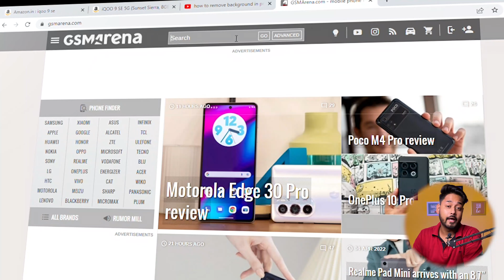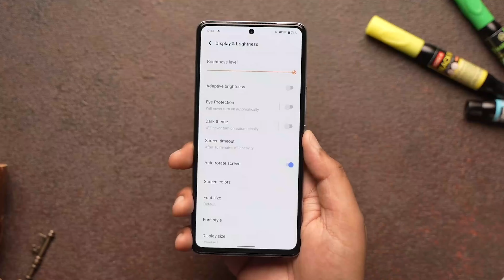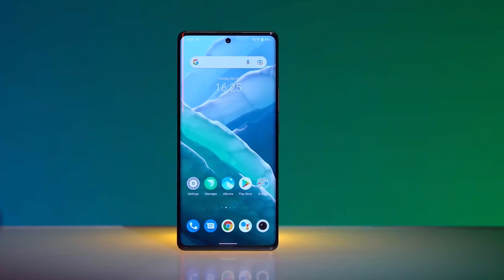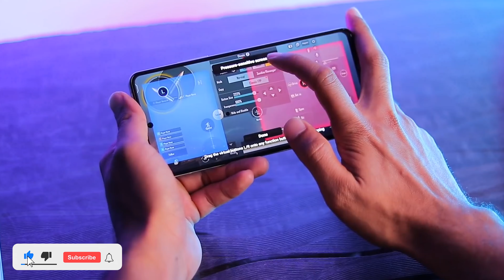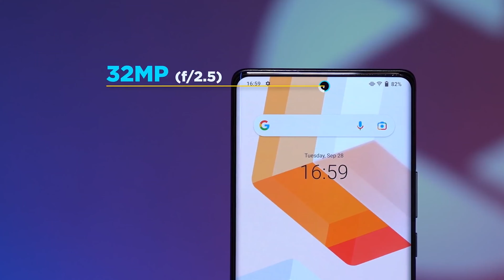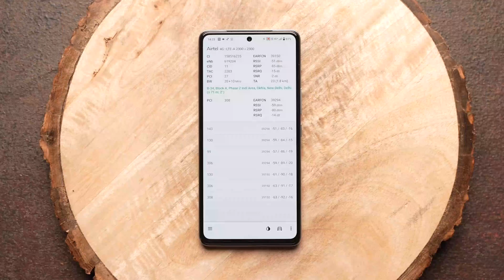iQOO 9 SE vs Vivo X70 Pro Plus | DON'T WASTE YOUR MONEY 💰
iQOO 9 SE
Vivo X70 Pro Plus - shorturl.at/qtBMX

Topics Covered:-

iqoo 9 se pubg test
iqoo 9 se bgmi graphics test
iqoo 9 se phone review
iqoo 9 se battery drain test
iqoo 9 se phone camera test
iqoo 9 se review
iqoo 9 se camera

Video Highlights:-

iqoo 9 se vs vivo x70 pro plus comparison: 00:00
iqoo 9 se vs vivo x70 pro plus design & build quality: 01:10
iqoo 9 se vs vivo x70 pro plus display: 01:47
iqoo 9 se vs vivo x70 pro plus performance & gaming: 02:35
iqoo 9 se vs vivo x70 pro plus camera: 04:10
iqoo 9 se vs vivo x70 pro plus battery test: 05:45
iqoo 9 se vs vivo x70 pro plus connectivity: 06:55
iqoo 9 se vs vivo x70 pro plus software experience: 07:25
iqoo 9 se vs vivo x70 pro plus conclusion: 07:55
iqoo 9 se vs vivo x70 pro plus

In this video, we're gonna talk about the newly launched iQOO 9 SE and the last year's Vivo's Flagship X70 Pro Plus. Price difference between these 2 smartphones is 50000 BUT can you imagine how iQOO 9 SE manages to match up with the 80K Beast ? Let's find out in this video.
Feedbacks and suggestions are always appreciated.

NOTE: SOME OF THE IMAGES/PICTURES SHOWN IN THIS VIDEO BELONGS TO THE RESPECTED OWNERS.